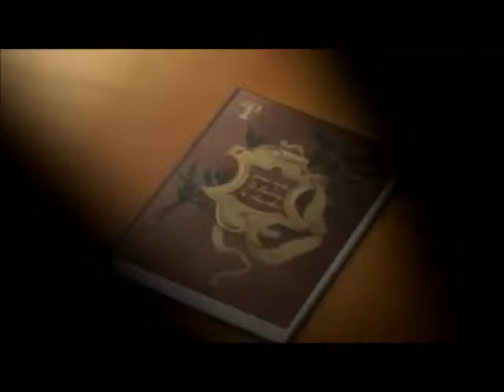AMV Your My Number 1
Sorry its been a while but here is a new video enjoy thanx for watching my vids another video will be uploaded when i hit 150 subscriber
NOTE: I do not own, nor will own any of the footage or song used in my video. This is a non profit account and I am not making anything for profit purpose. Only for enjoyment of seeing my work being viewed by others.